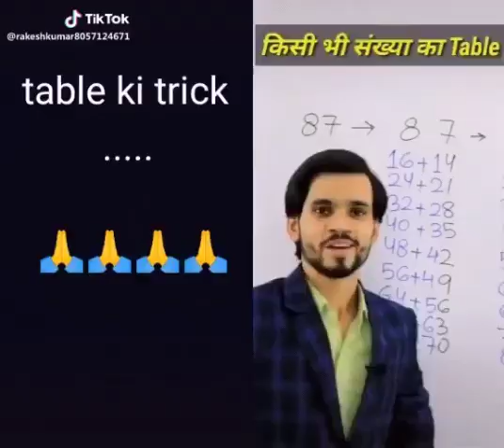Funny video Song& Grand maa Tik Tok, Slow-motio beautiful danc video,Useful table trick$ magic video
I hope just to entertain to all people u will enjoy this video, please all of u can do like ,share ,comment &subscribe to our channel this is very entertaining video

Owners iam respected to owners this video only entertainment purposes only.

Please don't give copyright this video just only entertainment purposes